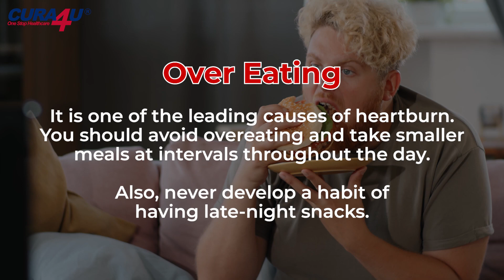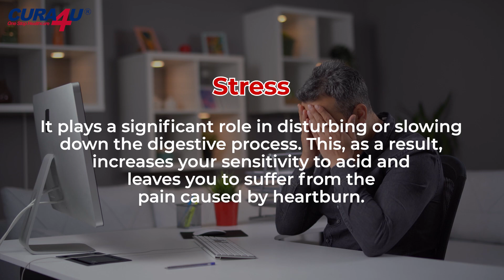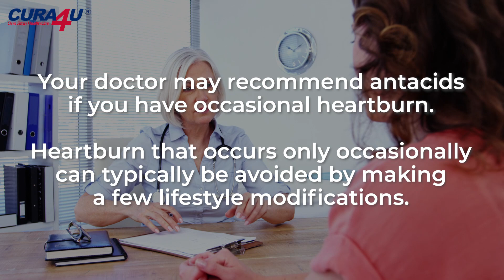What causes HeartBurn? | Symptoms | CURA4U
Heartburn can be explained as a particular burning sensation in the chest and upper abdomen. It is a common issue, affecting approximately 20 to 30% of the US population. This problem also becomes frequent as you age. Heartburn occurs when the acid in your stomach gets backed up in the esophagus, which is responsible for transferring food from your mouth to your stomach.

You experience this burning sensation when the stomach acid starts leaking up into the esophagus through a flaw in a valve known as the lower esophageal sphincter (LES). This valve is responsible for connecting the esophagus and the stomach. So in case the LES doesn't close properly or gets weakened, this stomach acid might flow back into the esophagus, causing a burning feeling.